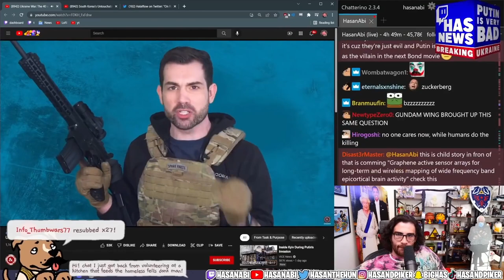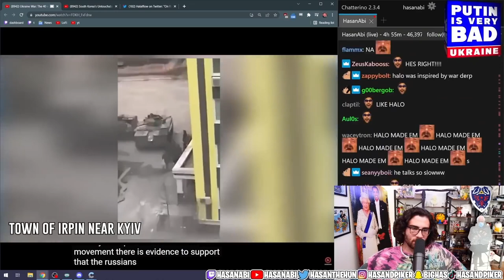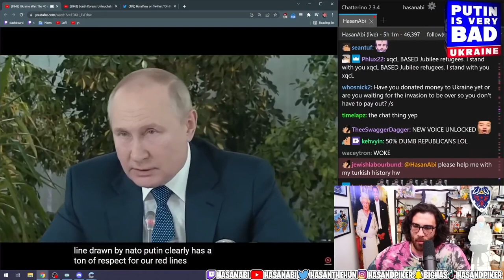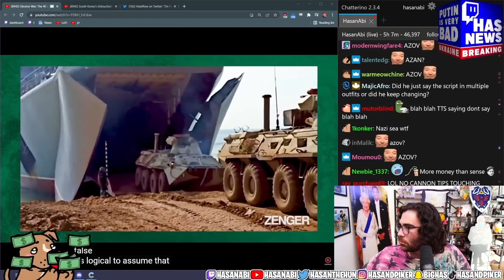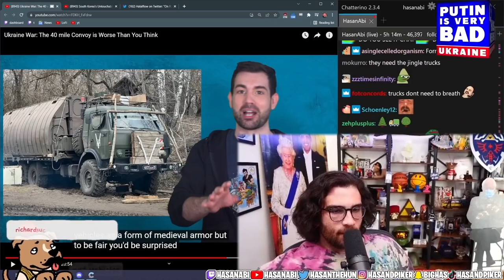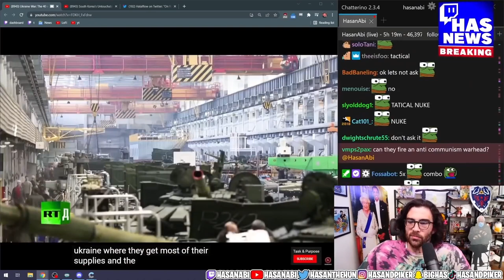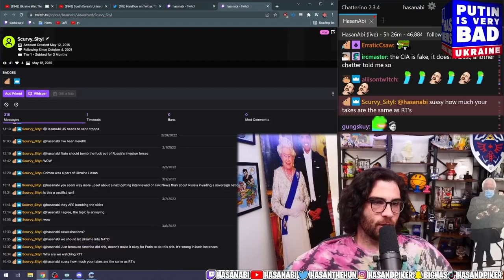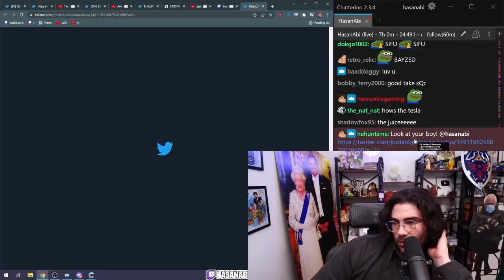HasanAbi reacts to Ukraine War The 40 mile Convoy is WORSE than YOU Think Task & Purpose